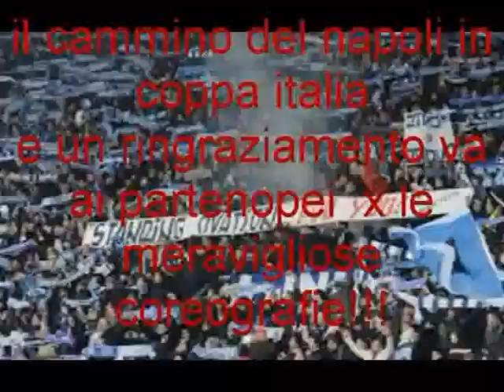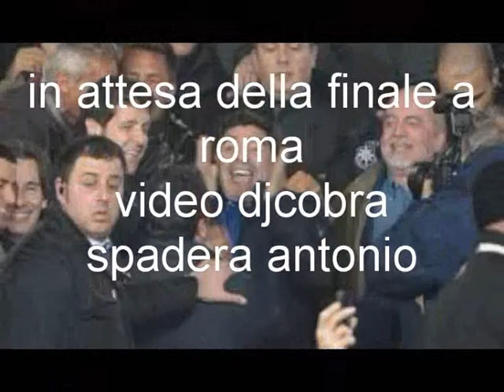il cammino del napoli in coppa italia atalanta lazio e roma 2014 djcobra spadera antonio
il cammino in coppa italia del napoli 2014 djcobra spadera antonio